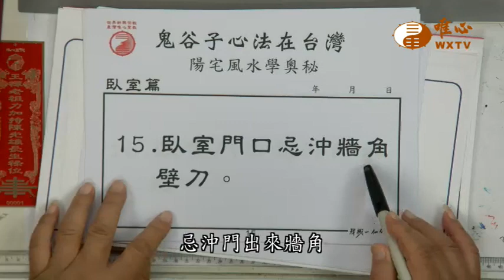臥室門口忌沖壁角壁刀【混元禪師法語363】｜ WXTV唯心電視